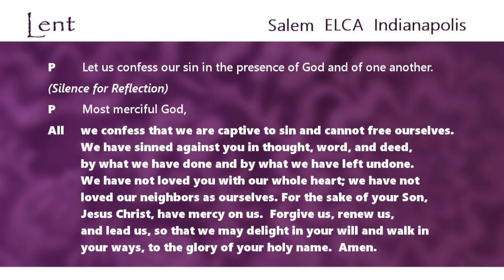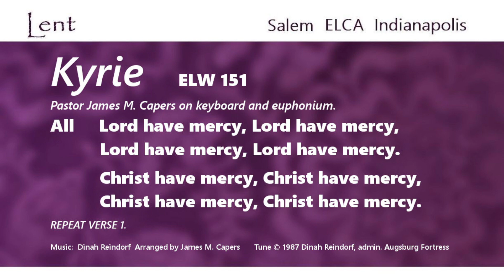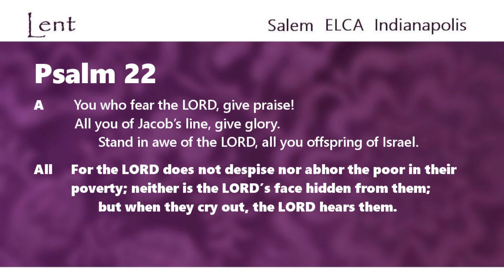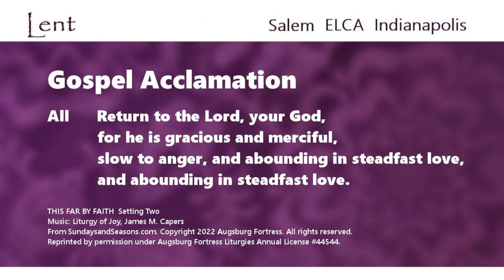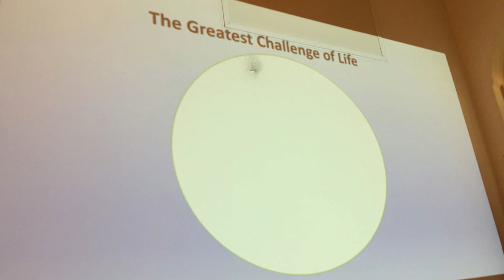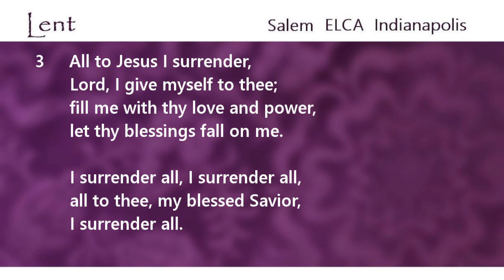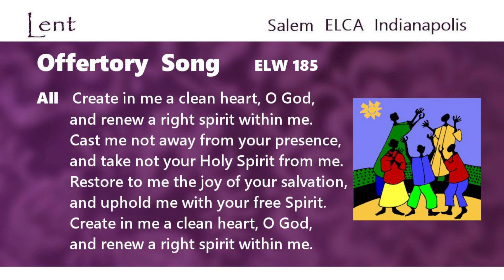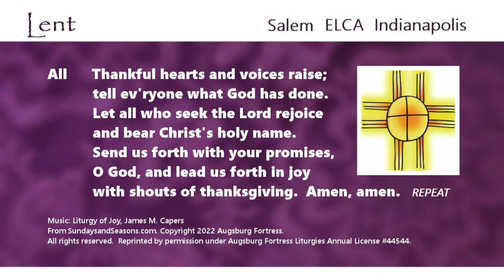The Greatest Challenge of Life - Worship on Sunday, February 25, 2024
We lost a good internet connection at 10:18 am Sunday morning.  This is a recording of the service.  Thank you for your patience.   This is the second Sunday in the season of Lent; we are invited by Jesus into a discipleship that calls for the denial of self in order to truly follow him.   During this season, join us each Sunday morning at 10:30 a.m. for a service of scripture, prayer, music, and Holy Communion. Pastor James M. Capers shares his Lenten of message: The Greatest Challenge of Life .
Our services are available live on Sunday morning, or anytime after on this YouTube channel.
Join us in-person.  We are at 4700 West 72nd Street in Indianapolis, IN 46268.  And we offer our worship live on the radio to the New Augusta community at 87.9 FM.  FM headphones are available to assist those with hearing difficulties.